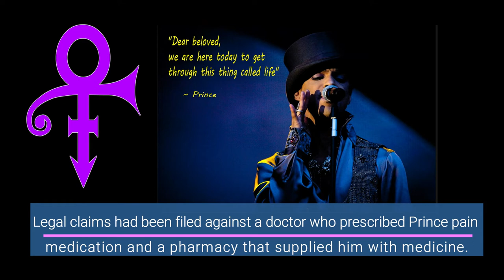Prince Wrongful Death Case Dismissed. Estate Case Continues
A wrongful death lawsuit filed by Prince’s family members has been quietly dismissed in recent months, suggesting family members have reached settlements with defendants including the Minnesota doctor who saw Prince in the weeks before his death and the Illinois hospital that treated him for an opioid overdose seven days before he died.

The dismissals largely close one legal chapter in the superstar’s legacy, even as efforts drag on to value and dispose of his estate once pegged at around $200 million.